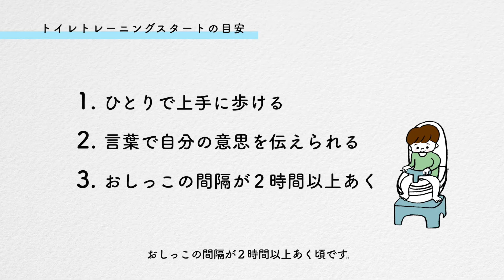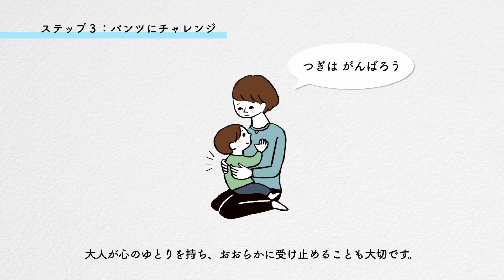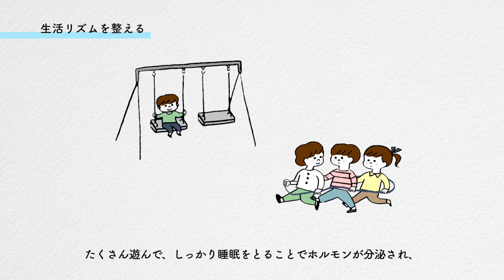子育て中に知っておきたいこと「トイレトレーニング編」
横浜市では、新型コロナウイルス感染症の流行が続く中でも、安心して妊娠・出産・子育てができるよう、妊産婦の方々に向け、サービスの充実など、さまざまな支援に取り組んでいます。
この度、妊婦の方・子育て中の方とそのご家族に向けて「子育て中に知っておきたいこと」について動画を作成しました。

横浜市こども青少年局地域子育て支援課